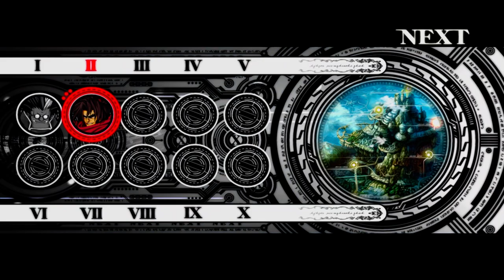Is BlazBlue: Calamity Trigger Playable? Xenia Performance [Series X]